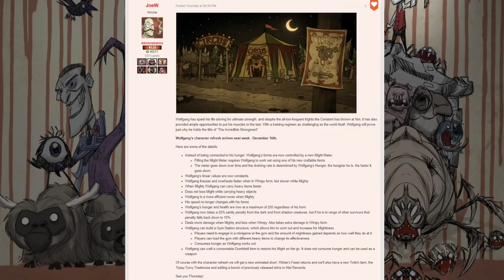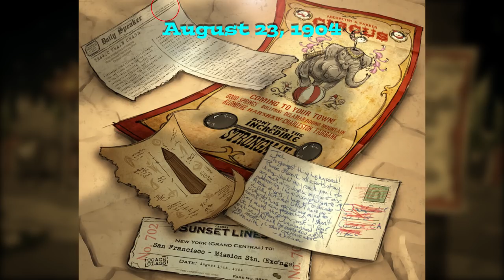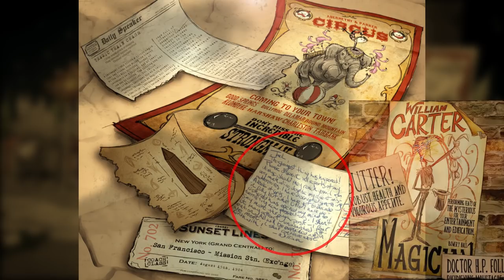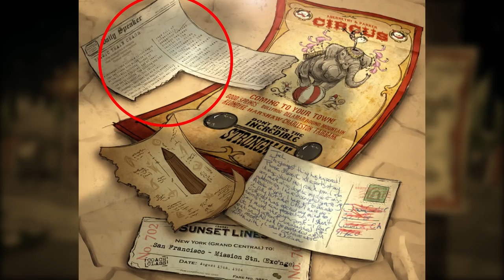Wolfgang Rework Animation Predictions/Potential Lore - Don't Starve Together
Our "Strongman" might not actually be all that strong, everyone. Wolfgang might actually be a fake... That is, until They came and gave him the strength he so desperately sought.